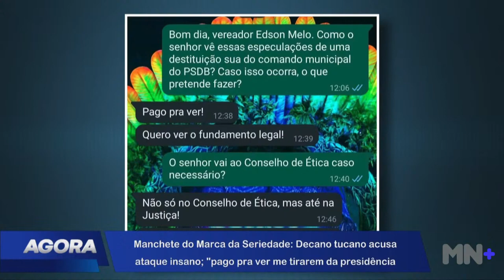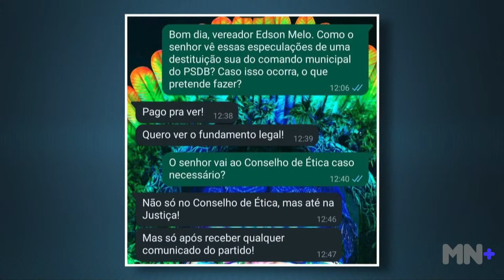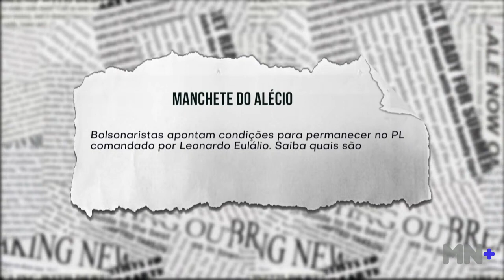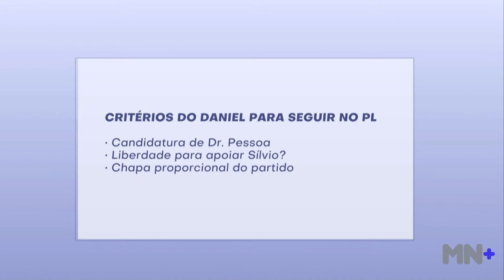"Pago prá ver me tirarem da Presidência" , diz decano tucano